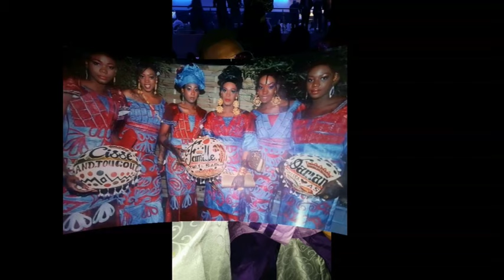GOLLE KANY DABO ET LASSANA DOUGOUNE DANS AWA BATHILY 1 ERE PARTIE